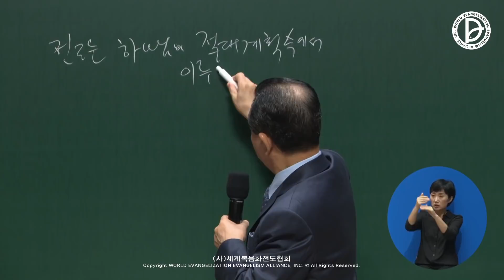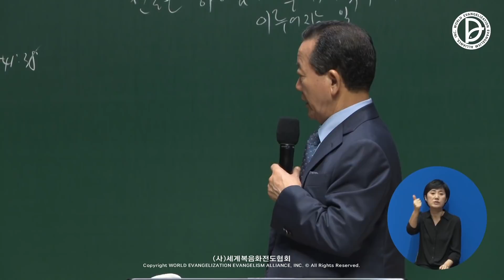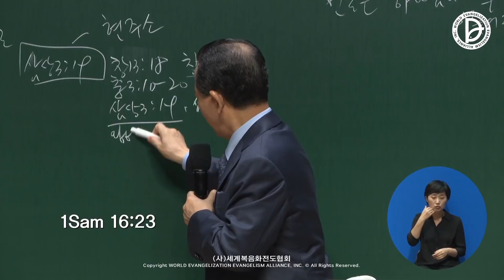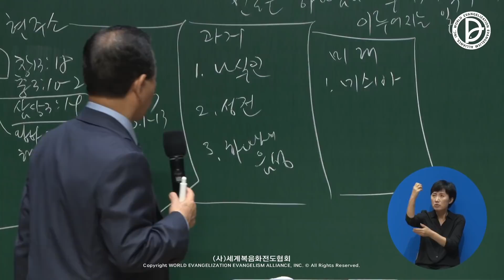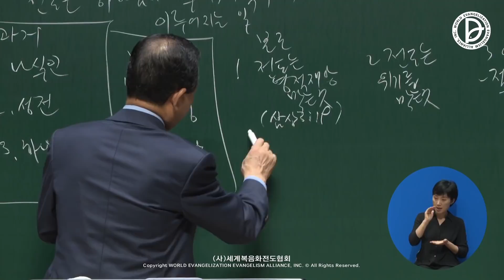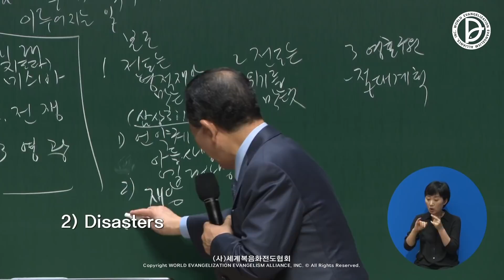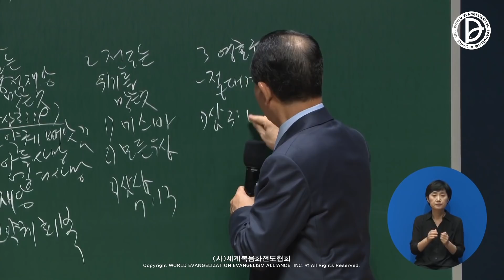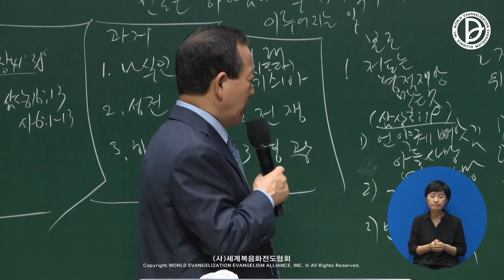2021.10.10. 임마누엘 주일 2부 - 전도는 하나님의 절대 계획 속에서 이루어지는 일 (삼상 3:19)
[국내전도위원회헌신예배]
2부 : 전도는 하나님의 절대 계획 속에서 이루어지는 일 (삼상 3:19)

19   사무엘이 자라매 여호와께서 그와 함께 계셔서 그의 말이 하나도 땅에 떨어지지 않게 하시니